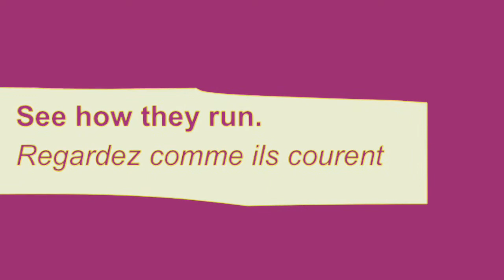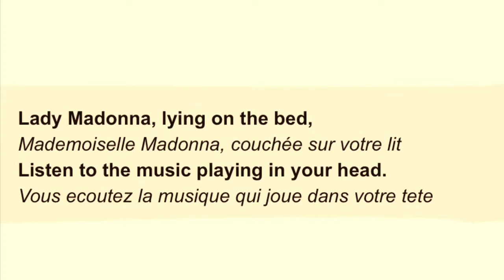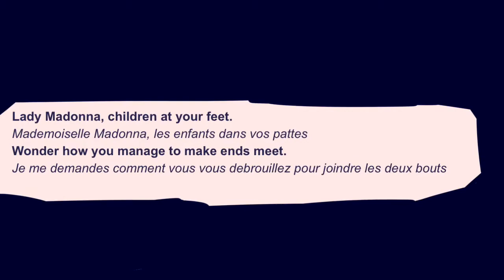Lady Madonna (lyrics français) cover karaoké Alexis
Cover by Alexis / Kanayama